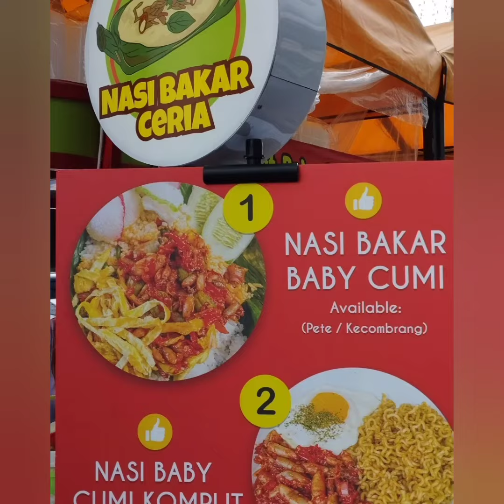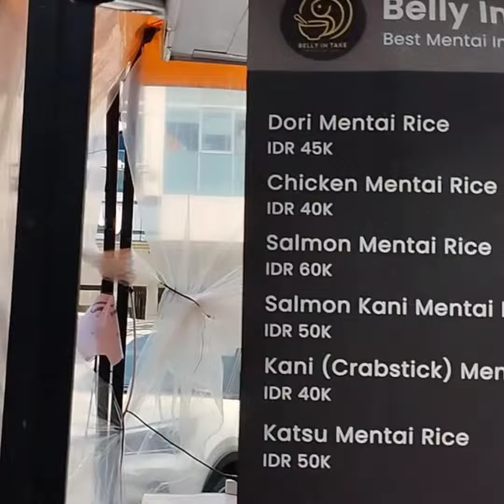Vinkoo food festival @center point mall Medan.